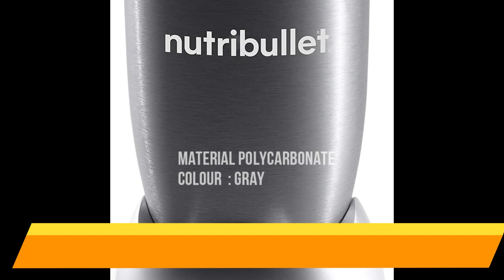NutriBullet NBR 1201 12 Piece High Speed BlenderMixer System, Gray 600 Watts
Product title: NutriBullet NBR-1201 12-Piece High-Speed Blender/Mixer System, Gray (600 Watts)

Product description:
Color: Gray
Style: Mixer System
Brand NutriBullet
Color Gray
Material Polycarbonate
The Nutribullet is the fastest, easiest solution for making nutrient- packed smoothies. Load it up with your favorite whole foods like nuts, berries and spinach, then push, twist and blend your way to a healthier lifestyle.
Powerful 600-watt motor and refined nutrient-extraction blades blend whole foods into liquid fuel for your body - in seconds.
Included: (1) 600W motor base, (1) Extractor blade, (1) milling blade, (1) Handled cup, (1) 24 oz cup, (1) 18 oz cup, (1) cup ring, (1) cup ring with handle, (2) Stay-Fresh re-sealable lids and recipe book o Powerful stainless steel Extractor blades use Cyclonic action to break down tough ingredients. High-performance, BPA-free plastic cups are long lasting and Durable
Hassle-free cleaning - simply twist off the blade, rinse with soap and water, and put the cups in the top rack of the dishwasher. This item comes with a 1 year Limited warranty.
The Nutri Bullet NBR-12 12-Piece Hi-Speed Blender/Mixer System by Magic Bullet is portable, safe for kids, easy to use and effortlessly pulverizes fruits, vegetables, superfoods and protein shakes into a delicious, smooth texture. The Nutri-Bullet's power, patented blade design and cyclonic action combine to extract all of the nutrients from your food helping you to achieve the healthiest lifestyle possible today. To get the most out of your life, you need to get the most out of your food. ? This product is manufactured in compliance with US & Canadian Electrical Standards ? This product should not be used with any type of Adapter or Voltage converter device, nor should it be used outside of the United States or Canada. Use of Adapters and Converters is considered an unauthorized modification of the product and as such will void the warranty The original NutriBullet has everything you need to take that first step toward a healthier lifestyle. Its secret weapon? Nutrient extraction: the fine blending that turns ordinary food into Super food. Nutribullet's sharp blades and powerful 600-watt motor effortlessly blend fruits, vegetables, liquids and so much more into nutritious smoothies, simply and deliciously delivering key nutrients to your body. Just push, twist and blend to make almost any smoothie in under 60 seconds.